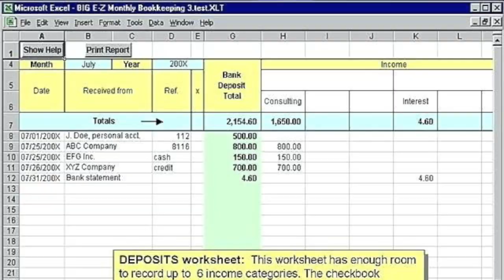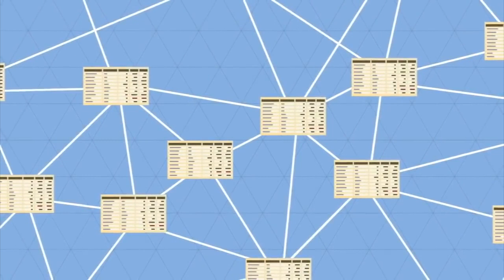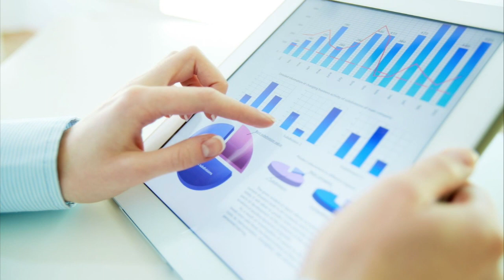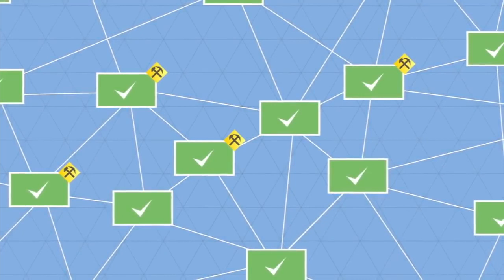What is a Blockchain?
Blockchain technology has shown it's potential in the form of cryptocurrencies, but most people don't know what a blockchain is. A blockchain is a distributed digital ledger that can record information in permanent and unalterable manner. Jeremy dives into blockchains, their properties, and the potential blockchain has to help the world!
Keeping records has been an issue since the beginning of recorded history.

Keeping track of inventory and who owes what has always been a struggle. The solution that ancient civilizations came up with is a method called double entry bookkeeping.

This system calls for two separate Ledger's maintained by separate parties that keep track of all debits and credits. To say this method has caught on is a massive understatement. This has been the underpinning of our financial systems ever since and we're talking thousands of years. Our whole banking system is built upon this principle with only the bank and you having access to your record of transactions

In response to a 2008 financial crisis a new technology was outlined and it would later become known as blockchain. blockchain is a decentralized ledger that reports all transactions yet is viewable by the public. the transaction is permanently recorded to the blockchain and cannot be changed by anybody. this essentially created an extra digital ledger distributed to anyone who wants to view these transactions. this creates a level of accountability as most Ledger's would have to be changed in order for that become the truth on the blockchain.

The name Blockhain largely refers to the structure of the technology.
Blocks contain data that represents these transactions and when a block is mined or created, all the data contained in the block becomes canon and is added to the chain. Permanently. All ledgers are updated to recognize this new consensus. Blocks are then linked together to form a chain and can be referred back to at any time.

Although it was the blockchains first purpose the use cases for blockchain technology are not limited to currency. Users have used blockchain technology to keep permanent immutable records perfect for purposes such as voting, or keeping track of ownership.

There are several other industries that are heavily researching the impact of blockchain and they include law firms that are looking into programmable smart contracts that could enforce legal agreements without expensive third parties. Governments are looking for secure record-keeping and more efficient operations. accounting firms are looking for a better way to conduct assurance.

And we haven't even mentioned banking or finance which blockchain offers several potential applications. you're watching the potential uses for watching our numerous which only makes the technology more exciting because of the potential impact to so many different industries.

But a lot of this is conceptual, but that is quickly changing. This technology is young, less than ten years old. It’s like the internet was in 1989, lots of potential for a disruptive technology, and use cases are quickly turning concept into reality.

People are talking about blockchain like it's going to be the next evolution of the internet. With the lack of privacy and control provided by the current internet it's only natural that users would be looking to reclaim some of these rights.

The creation of blockchain gave us the realization that we could, in effect actually have a better internet that provides more freedom.

Currently we place a lot of trust into centralized institutions and some of them have exploited that trust. Banks in 2008 are the perfect example.

Hacks are routine. businesses are trying to use your personal data for profit so it's very difficult to claim that there's any real level of privacy on the current internet.

Trust makes the world go around. Think about it, you have basic assurances with every purchase you make. You’re placing trust not only in the producer to get you the product, but also a third party payment processor. With blockchain technology trust does not have to be placed into person or a centralized group of people. the technology is the only thing that has to be trusted which mitigates opportunity for fraud and generally unscrupulous actions.

So that's a rundown on WTF is a blockchain, it's kind of a heady concept so if you have any questions and discussion throw those down below in the comments and we'll be happy to answer those!